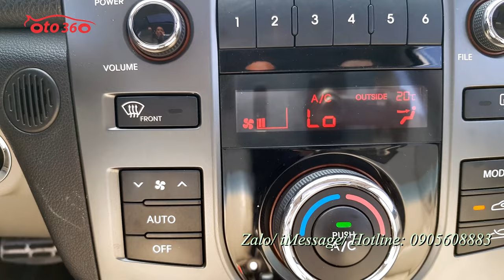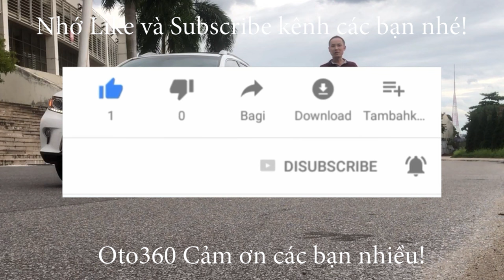Hơn 300tr có ngay chiếc xe hạng C số tự động nhập khẩu nguyên chiếc biển Hà Nội Kia Cerato 2011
Bán xe Kia Cerato 1.6 Hatchback nhập khẩu ,sản xuất năm 2011, số tự động.đăng ký tên tư nhân, biển Hà Nội. Đã lăn bánh được 12 vạn km. Lốp sơ cua còn mới nguyên.
Xe được trang bị động cơ xăng 1.6 L hộp số tự động 6 cấp, nội thất da, điều hoà tự động, khoá thông minh, Stas/stop, cửa nóc, vô lăng bọc da tích hợp các phím điều khiển, sang số thể thao trên vô lăng, đầu CD 6 Đĩa nguyeen bản, camera lùi, cảm biến lùi, gương chiếu hậu gập điện, Tích hợp xi nhan trên gương…